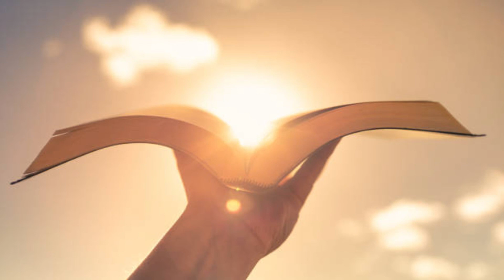DESTROY THE DESTROYER CONFERENCE 2022 | DAY 31 - DAY 31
" _Submit yourselves, then, to God. Resist the devil, and he will flee from you_ " - James 4:7

*PRAYER INTENTION*
Pray for your own personal intentions.

 _Eternal God, in whom mercy is endless and the treasure of compassion inexhaustible, look kindly upon us and increase your mercy in us, that in difficult moments we might not despair nor become despondent, but with great confidence submit ourselves to your holy will which is love and mercy itself_ . Amen.